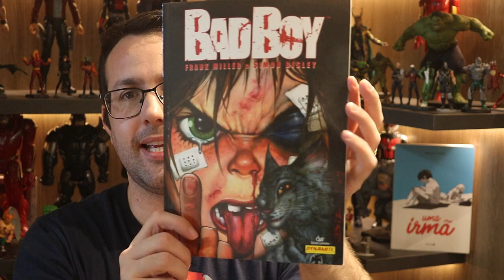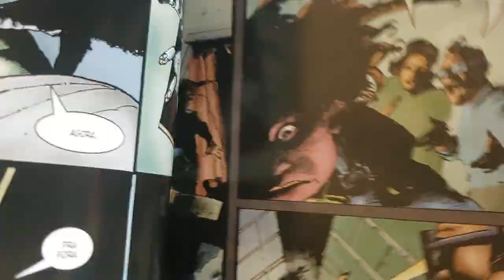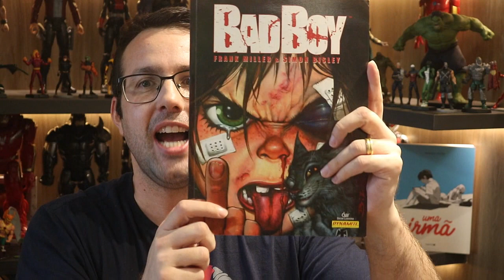BAD BOY de Frank Miller e Simon Bisley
Resenhas / review dos quadrinhos do video:
- Bad Boy (Devir)
'Bad Boy'', de Frank Miller e Simon Bisley, conta a história de Jason, um garotinho que vive aprontando das suas. Mas ele tem um bom motivo: as pessoas que afirmam ser seus pais são apenas atores contratados; e o seu mundo definitivamente não é o que parece ser. Seus pesadelos querem roubar sua mente, mas tudo que ele quer é fumar um cigarro! Publicado originalmente em capítulos na revista CQ britânica, Bad Boy é, finalmente, lançado na íntegra e em seu formato original. Esta nova edição, além de uma ilustração feita pelo próprio Miller, traz diversos esboços e uma capa inédita pintada especialmente por Bisley.

Copyright